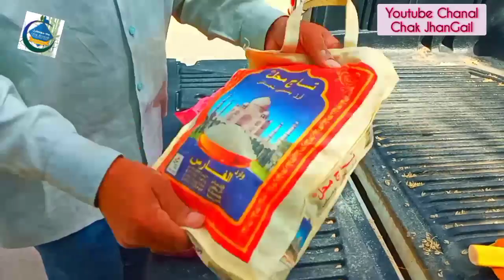Khajor me Nibat (luqah) kese karte hae/ کیف طریقہ نبات (لقاح) علی نخل